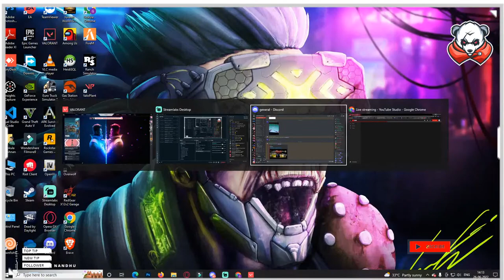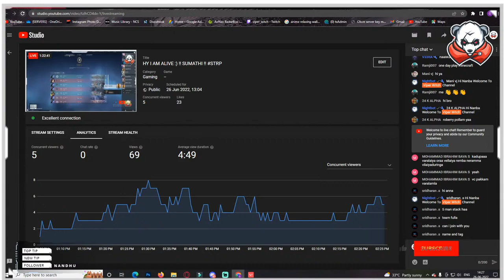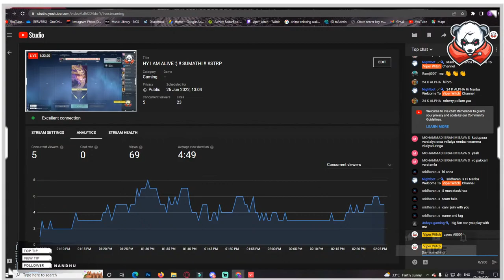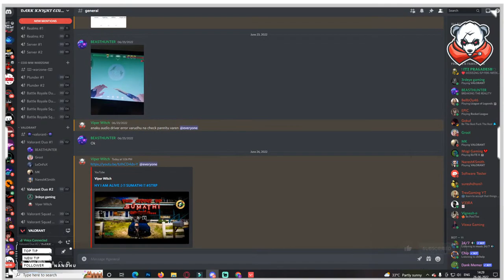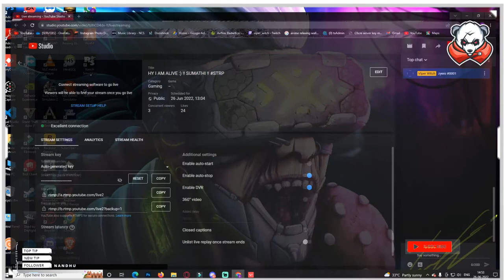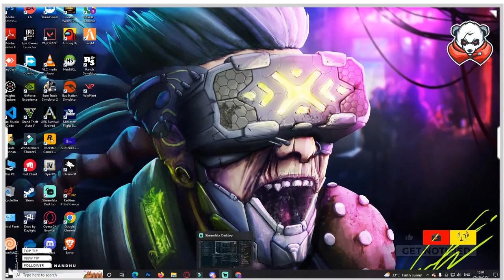HY I AM ALIVE :) !! SUMATHI !!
Hi Welcome to Viper Witch Youtube Channel
support  to reach 300subscriber for our channel and thanks for 261subscribers...

Hi, This is Krrshna Thanks for visiting my channel.

100 % Fun Guaranteed. Especially if you know Tamil.

𝐈 𝐚𝐦 𝐏𝐚𝐬𝐬𝐢𝐨𝐧𝐚𝐭𝐞𝐝 𝐢𝐧 𝐆𝐚𝐦𝐢𝐧𝐠, 𝐏𝐥𝐞𝐚𝐬𝐞 𝐃𝐨 𝐒𝐮𝐩𝐩𝐨𝐫𝐭 𝐚𝐧𝐝 𝐄𝐧𝐣𝐨𝐲 𝐌𝐲 𝐂𝐨𝐧𝐭𝐞𝐧𝐭𝐬 𝐇𝐞𝐫𝐞 𝐆𝐮𝐲𝐬..!!

       📌📌📌 Chat Rules 📌📌📌

-Respect Moderators -(STRICTLY)
- No Personal Questions
- Irrelevant Talks not allowed 😇
- don't Ask MOD You will Active We give Mod  Guys ❤❤❤